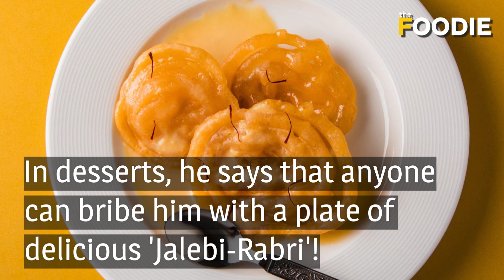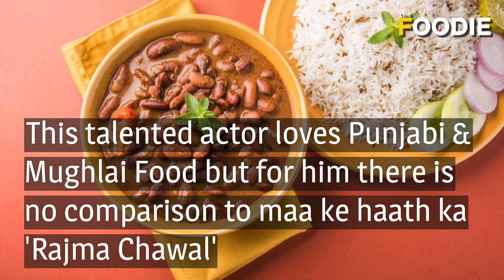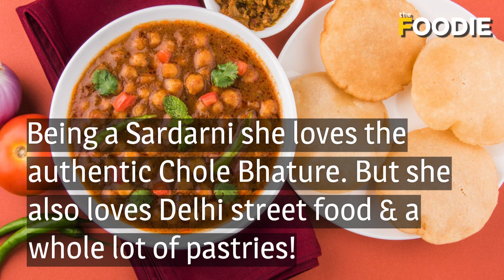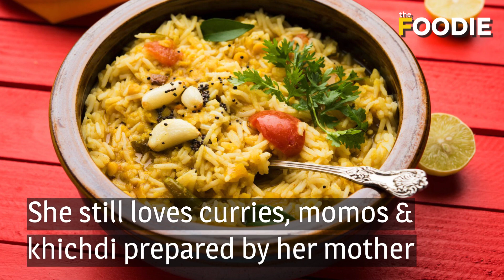Bollywood Actors & Their Favourite Foods | What Do Famous Actors Love To Eat? | The Foodie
Watch this video to know about the favourite dishes of these young Bollywood actors. You'll be surprised to know what Alia Bhatt loves to eat!